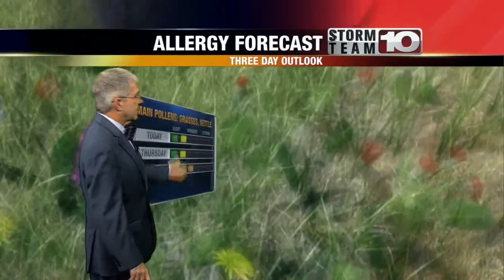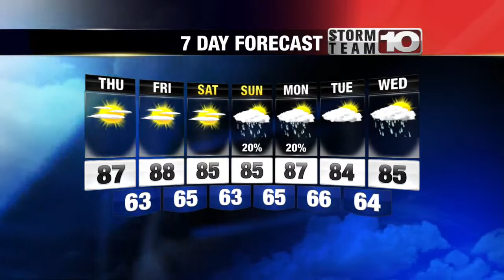Wednesday Late Forecast